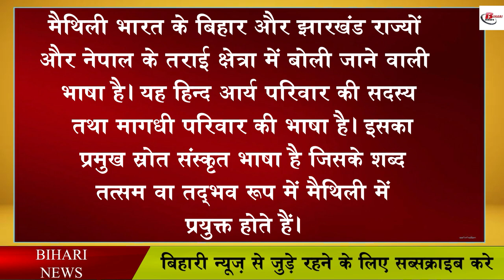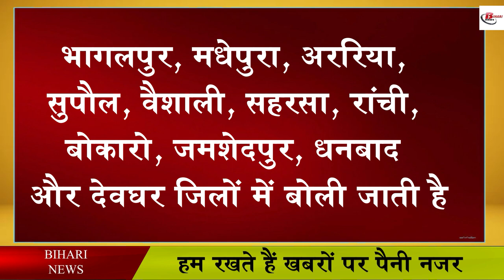दरभंगा एयरपोर्ट पर अब मैथिली में होगा अनाउंसमेंट, हो गई शुरुआत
As soon as you reached Darbhanga railway station in Bihar, you would have been welcomed in Maithili language, but you would have been generally welcomed either in English or Hindi as soon as you entered the airport. But now if you go to the airport, then you are going to hear maithili there too, yes you heard it right, the announcement from Darbhanga airport has started in maithili language. Not only this, while doing this feat, Darbhanga Airport has become the first airport in the country where announcement work has been done in the local language. That is, it is clear that till now the information which was given to the passengers at the airport in Hindi or English is now being given in Maithili as well.